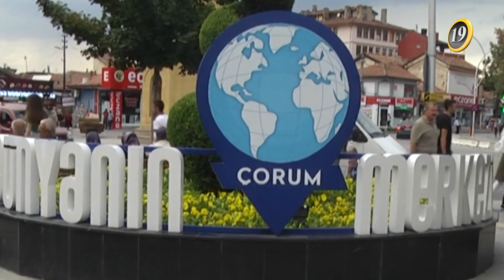GEL KONUŞALIM - 01.BÖLÜM